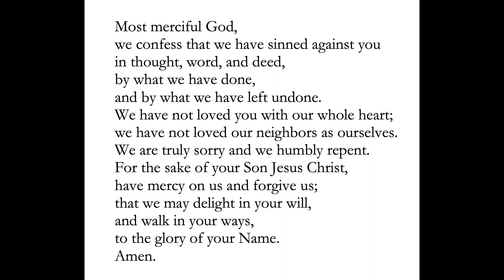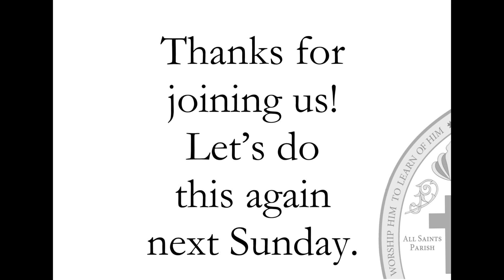All Saints Church Online Worship Sunday 4 5 20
Please download and print our service bulletin and Passion Narrative reading found below. Welcome to our church's third online service in our 250+ year history. We are an Anglican Church located in Pawleys Island, South Carolina. You can find out all about us We pray God's highest and best over our entire world during this pandemic. As a church we have felt called by God to be a place of hope and healing.